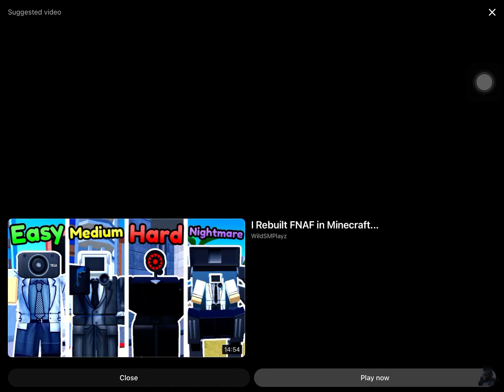“Hola that Freddy Fazbear? Credits to